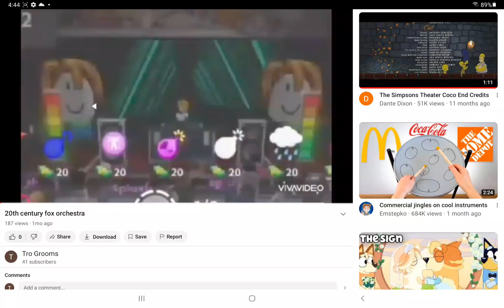20th century fox,orchestra